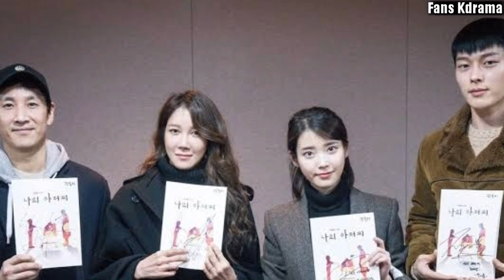9 Drama Korea Yang Mengawali Karier Park Hae Joon || a Collection of Korean Dramas Park Hae Joon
Inilah 9 drama korea yang dibintangi Park Hae Joon.
Park Hae Joon Sendiri saat ini disibukan dengan syuting drama korea The World of the Married / a World of Married Couple. The World of the Married sendiri sukses mencuri perhatian para pencinta drama korea.Ratingnya pun terbilang sangat tinggi & saat ini menjadi drama dengan rating tertinggi di jtbc. Di The World of the Married  Patk Hae Joon beradu akting dengan Kim Hee Ae & Han So Hee.